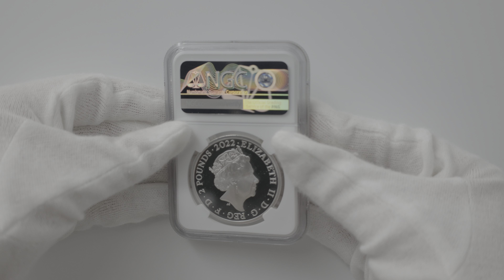2022 英国 ピーターラビット 120周年記念 2ポンド 銀貨 1オンス プルーフ NGC PF 70 UC ER 初鋳版 最高鑑定 完全未使用品 元箱付 イギリス 銀貨 6567225-011